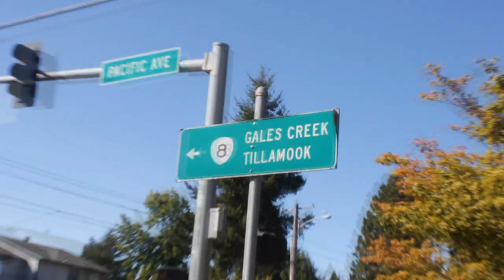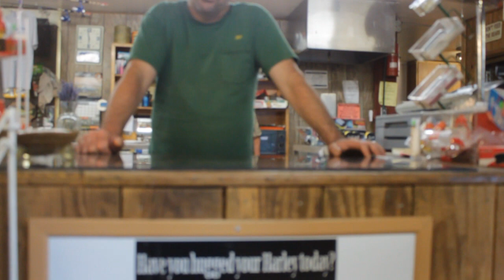Gales Creek Native American Gold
We went out on our first search for the Gold that is supposedly hidden in  the hills around Forest Grove and Gales Creek Oregon